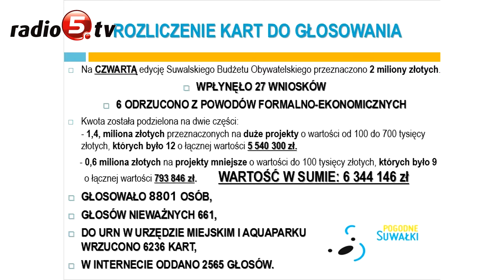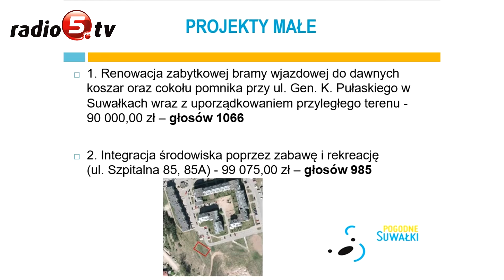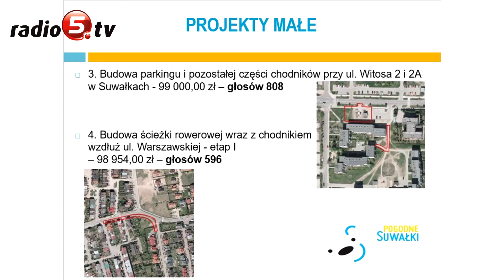Wyniki głosowania Budżetu Obywatelskiego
Wyniki głosowania na inwestycje przyszłorocznego Budżetu Obywatelskiego Suwałk przedstawił dziś Czesław Renkiewicz, prezydent miasta. Mowa o pomysłach suwalczan, które zostaną zrealizowane w nadchodzącym roku. W czwartej edycji budżetu mieszkańcy zgłosili prawie 30 projektów, z których 21 przeszło weryfikację formalno-prawną. Później suwalczanie w drodze głosowania zdecydowali, które zostaną zrealizowane. Głos oddało prawie 9 tysięcy osób. Wyniki poznaliśmy dziś w Urzędzie Miasta.
Z listy 9 tak zwanych dużych projektów najwięcej głosów otrzymała i realizacji doczeka się modernizacja ulicy Klonowej od bloku numer 43 do Zespołu Szkół nr 9. Jak poinformował prezydent, inwestycję poparło 1383 osób. Miasto zbuduje też parkingi przy Zespole Szkół Technicznych. Na więcej dużych inwestycji nie pozwala budżet, który w tym wypadku wynosi milion czterysta tysięcy. Z listy tak zwanych małych projektów najwięcej głosów otrzymał pomysł renowacji zabytkowej bramy wjazdowej do dawnych koszar przy ulicy Pułaskiego oraz cokołu pomnika generała Józefa Dwernickiego.
Przedsięwzięcie poparło 1066 osób. Kolejne przedsięwzięcia do realizacji to plac zabaw przy ulicy Szpitalnej, budowa parkingów i chodników przy ulicy Witosa, ścieżki rowerowej wzdłuż ulicy Warszawskiej, wymiana chodnika wzdłuż ulicy Daszyńskiego i budowa parku dla psów w kwartale ulic Putry i Andersa.